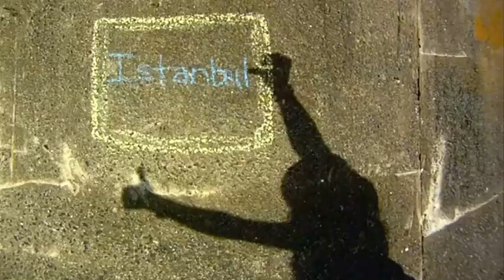KORAKOR TV #5: Thomas Love's Adventures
On the road with KORAKOR